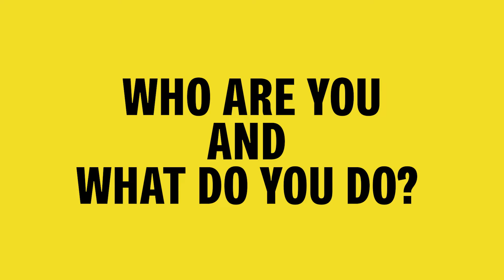Meet our People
Meet the people of PPE (Philosophy, Politics and Economics) at the University of York.